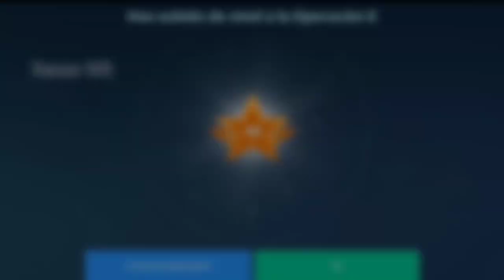Tarea #23 y 24 - Aventura Navideña | Warrior Typhon - Fatal Havoc | WAR ROBOTS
Hola Bros! Como estáis? en esta ocasión completaremos la Tarea 23 y 24 del Evento Aventura Navideña.

Dispositivo que utilizo:

LG K50s
- Procesador: 2.0GHz MediaTek MT6762
- RAM: 3GB
- Almacenamiento: 32GB
- Batería: 4,000mAh
- Sistema operativo: Android Pie
- Tamaño: 165.8x77.5x8.2mm
- Cargador Tipo C: Carga Rápida

『Más Videos』

iD: VG9Y4Y / Android

500 Suscriptores[✅]
1 000 Suscriptores[✅]
3 000 Suscriptores[✅]
5 000 Suscriptores[     ]
10 000 Suscriptores[     ]
20 000 Suscriptores[     ]